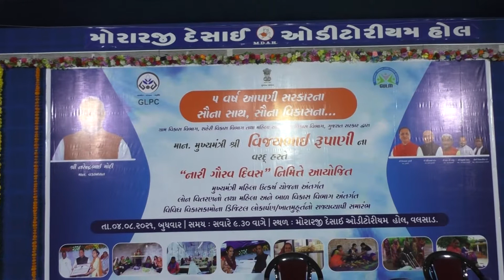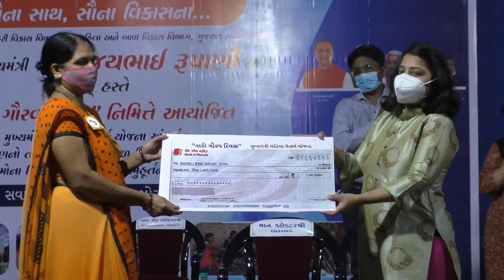વલસાડ જિલ્‍લાના સખી મંડળોની બહેનોને લોન સહાયના ચેકોનું વિતરણ કરાયાઃ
સૌના સાથ સૌના વિકાસના પાંચ વર્ષઃ-
‘નારી ગૌરવ દિવસ’
રાજયના મુખ્‍યમંત્રીશ્રી વિજયભાઇ રૂપાણી દ્વારા નારી દિવસ નિમિત્તે મુખ્‍યમંત્રી મહિલા ઉત્‍કર્ષ યોજના અંતર્ગત વિવિધ વિકાસ કામોના ડિઝીટલ લોકાર્પણ/ખાતમુહૂર્તના અને મહિલાઓને લોન સહાયના વર્ચ્‍યુઅલ કાર્યક્રમ અતર્ગત વલસાડ જિલ્‍લાના સખી મંડળોની બહેનોને વ્‍હાલી દિકરી યોજનાના લાભાર્થીઓને જિલ્લા પંચાયતના પ્રમુખ શ્રીમતી અલકાબેન શાહના હસ્‍તે ટોકનરૂપે ૨૯  લાભાર્થીઓને લોન સહાયના ચેકોનું વિતરણ કરાયાઃ-
મુખ્‍યમંત્રીશ્રીના હસ્‍તે વલસાડ જિલ્‍લાની ૨૩.૫૦ લાખના ખર્ચે કપરાડા તાલુકાની નવનિર્મિત ચાર આંગણવાડીઓનું ડીઝીટલી લોકાર્પણ કરાયું
બેટી બચાવો બેટી પઢાવોના બ્રાન્‍ડ એમ્‍બેસેડરોનું મહાનુભાવો દ્વારા મોમેન્‍ટો આપી સન્‍માન કરાયું:
માહિતી બ્‍યુરોઃ વલસાડ તા.૦૪: રાજયના મુખ્‍યમંત્રીશ્રી વિજયભાઇ રૂપાણીના નેતૃત્‍વ હેઠળ રાજય સરકારને પાંચ વર્ષ પૂર્ણ થયાના અવસરે સરકાર દ્વારા તમામ ક્ષેત્રે થયેલા વિકાસના કામોની જાણકારી રાજયની પ્રજાને થાય તે હેતુથી તા. ૦૧ લી ઓગસ્‍ટથી તા. ૦૯ મી ઓગસ્‍ટ સુધી રાજય સરકાર દ્વારા સુશાસનના પાંચ વર્ષના કાર્યક્રમો યોજાઇ રહયા છે. જેના ભાગરૂપે આજના ચોથા દિવસે રાજયના મુખ્‍યમંત્રીશ્રી વિજયભાઇ રૂપાણી વડોદરા ખાતેથી વિડીયો કોન્‍ફરન્‍સના માધ્‍યમથી જોડાયા હતા. રાજયના મુખ્‍યમંત્રીશ્રીએ આ વેળાએ વલસાડ જિલ્‍લાની ૨૩.૫૦ લાખના ખર્ચે કપરાડા તાલુકાની તૈયાર ચાર આંગણવાડીઓનું ડીઝીટલી લોકાર્પણ કર્યુ હતું.
            રાજયના મુખ્‍યમંત્રીશ્રી દ્વારા યોજાયેલા આ કાર્યક્રમ અંતર્ગત વલસાડ જિલ્‍લામાં જિલ્લા પંચાયત  પ્રમુખ શ્રીમતી અલકાબેન શાહના હસ્‍તે નારી દિવસ નિમિત્તે જિલ્‍લાની સખી મંડળની બહેનો, વ્‍હાલી દિકરી યોજનાના ૨૯ લાભાર્થીઓને ટોકનરૂપે વલસાડના મોરારજીભાઇ ઓડિટોરિયમ હોલ ખાતે સહાયના ચેકોનું વિતરણ કર્યુ હતું.
             આ અવસરે વિજયભાઇ રૂપાણીના નેતૃત્ત્વમાં પાંચ વર્ષમાં રાજય સરકાર દ્વારા રાજયની પ્રજાના જનકલ્‍યાણ અને સુખાકારી માટે તમામ ક્ષેત્રોમાં થયેલા વિકાસની વિગતો આપતાં જિલ્લા પંચાયત પ્રમુખશ્રીએ આજના નારી દિવસે પ્રાચીન સમયથી નારીનું અદકેરું સ્‍થાન રહયું છે, તેમ જણાવ્‍યું હતું. ઉપરાંત આજના આદ્યુનિક સમયમાં નારી પુરૂષ સમોવડી બની રહી છે અને આજની નારી તમામ ક્ષેત્રે તેમના યોગદાનથી સમાજનો વિકાસ કરી રહી છે એમ જણાવ્‍યું હતું. નારીનું જયાં ગૌરવ થાય છે ત્‍યાં દેવતાનો વાસ હોય છે એમ જણાવી ગુજરાત રાજયેસ્ત્રી સશકિતકરણ દ્વારાસ્ત્રીઓના વિકાસ માટે તેમના આર્થિક, સામાજીક, શૈક્ષણિક એમ સર્વાંગીલક્ષી સશકિતકરણની દિશામાં એક નવતર અભિયાન શરૂ કર્યુ છે. મહિલાઓના સશકિતકરણના અભિયાન અન્‍વયે રાજય સરકારે શરૂ કરેલી મિશન મંગલમ યોજના દ્વારા ગ્રામીણ વિસ્‍તારની ગરીબ બહેનોને જૂથમાં સંગઠિત કરી બચત, આંતરીક ધિરાણના અભિગમ દ્વારા તેમને સક્ષમ બનાવી રીવોલ્‍વીંગ ફંડ, બેંક ધિરાણ સાથે નાણાંકીય સવલતો અપાવી કૌશલ્‍યવર્ધન તાલીમ દ્વારા આંતરીક માળખાકીય સુવિધાઓ સાથે જોડી, સ્‍વરોજગારી પૂરી પાડી, ઉત્‍પાદિત ચીજવસ્‍તુઓના વેચાણ અર્થે યોગ્‍ય બજાર સાથે જોડીને તેઓને ગરીબીમાંથી બહાર લાવવાની પરિણામલક્ષી કામગીરી કરેલ છે. મુખ્‍યમંત્રી મહિલા ઉત્‍કર્ષ યોજના હેઠળ સખી મંડળોની બહેનોને તેમના ધંધા રોજગાર માટે વ્‍યકિતદીઠ રૂા. ૧૦ હજારની સહાય અને દસ મંડળોના જૂથો માટે રૂા. એક લાખની સહાય આપવામાં આવે છે તેની જાણકારી આપી હતી અને મહિલાઓને આત્‍મનિર્ભર બનવા જણાવ્‍યું હતું.
              આ પ્રસંગે શ્રીમતી અલકાબેને રાજય સરકાર દ્વારા વિધવા બહેનોના પુનઃ સ્‍થાપન માટે ગંગા સ્‍વરૂપ આર્થિક સહાય યોજના અને વ્‍હાલી દિકરી યોજના દ્વારા વિધવા બહેનોની દિકરીઓ માટે તેના જન્‍મથી તે ૧૮ વર્ષની થાય ત્‍યાં સુધી તેને શૈક્ષણિક સહાય આપવામાં આવે છે તેની જાણકારી આપી હતી.
            આ અવસરે વલસાડ જિલ્લામાં બેટી બચાવો બેટી પઢાવોના બ્રાન્‍ડ એમ્‍બેસેડર વલસાડનાસ્ત્રી રોગ નિષ્‍ણાંત ર્ડા. યોગીનીબેન રોલેકર, દિવ્‍યાંગ લેખિકાશ્રી બીજલબેન તળેકર અને શિક્ષકા તેમજ સામાજિક કાર્યકર શ્રીમતી ભાવનાબેન મિષાીની તેમના યોગદાન બદલ મહાનુભાવો દ્વારા મોમેન્‍ટો આપીને તેમનું સન્‍માન કરવામાં આવ્‍યું હતું.
           કાર્યક્રમમાં વલસાડના ધારાસભ્‍યશ્રી ભરતભાઇ પટેલે ભારતીય સંસ્‍કૃતિમાં નારીનું મહત્‍વ રહેલું છે અને નારી સહનશીલતાની અને ત્‍યાગની મૂર્તિ છે એમ જણાવી મહિલાઓ આજના આદ્યુનિક યુગમાં તેમના કૌશલ્‍યથી તમામ ક્ષેત્રે પ્રગતિ કરી રહી છે તેના ઉદાહરણ આપીને રાજય સરકાર દ્વારા અમલી મહિલાઓના ઉત્‍કર્ષ માટેની વિવિધ યોજનાઓની જાણકારી આપી હતી.
           આ કાર્યક્રમમાં સ્‍વાગત પ્રવચન જિલ્લા ગ્રામ વિકાસ એજન્‍સીના નિયામકશ્રી જયેશભાઇ મયાત્રાએ કર્યુ હતું. અને આભારવિધિ વલસાડ તાલુકા વિકાસ અધિકારીશ્રી વિમલભાઇએ પટેલે કરી હતી.
          આ કાર્યક્રમમાં જિલ્‍લા કલેકટરશ્રી ક્ષિપ્રા અગ્રે, જિલ્લા વિકાસ અધિકારીશ્રી મનીષ ગુરૂવાની, જિલ્લા પંચાયતના ઉપપ્રમુખશ્રી મોહનભાઇ, તાલુકા પંચાયત પ્રમુખશ્રી કમલેશભાઇ, જિલ્લા ભા. જ. પ. પ્રમુખશ્રી હેમંત કસારા વલસાડ નગરપાલિકાના પ્રમુખ શ્રીમતી કિન્નરીબેન પટેલ, તેમજ અગ્રણીઓ સર્વશ્રી સીતાબેન નાયક, રજંનબેન તેમજ જિલ્લા ગ્રામવિકાસ એજન્‍સીના અધિકારીઓ સર્વશ્રી સંતોષભાઇ દીનાકરન, સાગરભાઇ હંસોરા તેમજ મહિલા અને બાળ વિકાસ યોજના અધિકારીશ્રી શૈલેષભાઇ કણઝરીયા અને સંકલિત બાળવિકાસ યોજના કચેરીના કર્મચારીઓ ઉપસ્‍થિત રહયા હતા.
-૦૦૦-